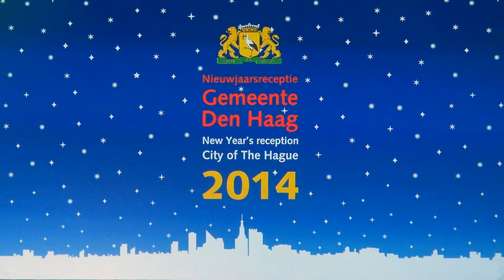New Year Reception of the City Council of The Hague on 2nd January 2014, HD 1080p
New Year Reception of the City Council of The Hague on 2nd January 2014, Atrium City Hall, The Hague, The Netherlands, HD 1080p
In the program: Speech by Mayor Jozias van Aartsen, The Hague Plume 2013 awarding to Aus Greidanus.